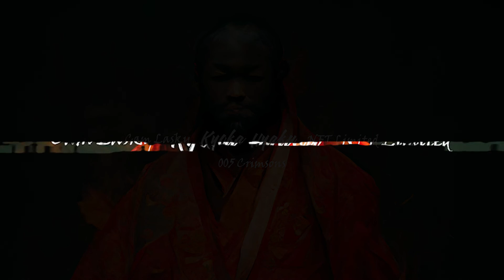Cam Lasky - Crimsons (Before Disaster 140 Mix)(Clip)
Cam Lasky - Kyoka Hyaku NFT Limited 005 Crimsons

1 Crimsons (Before Disaster 140 Mix) 24bit 48kHz  WAV
2 Crimsons (Before Disaster 140 Mix)  320 kbps  MP3
3 Crimsons Cover Art 3000 x 3000 px JPG

Music Inspired by Izumi Kyoka – Crimson Diary  泉鏡花 『朱日記』 (1911)
Produced, Written and Performed by Cam LaskyP&C 2022 Cam Lasky, DJs & associates. LLC